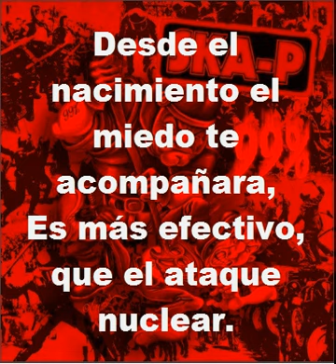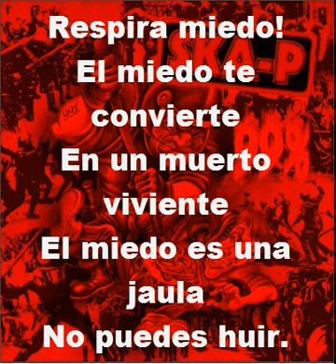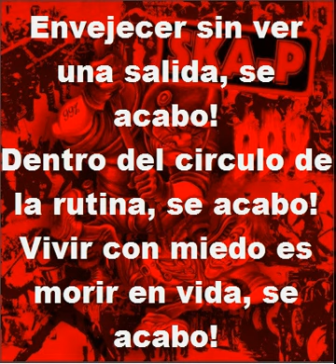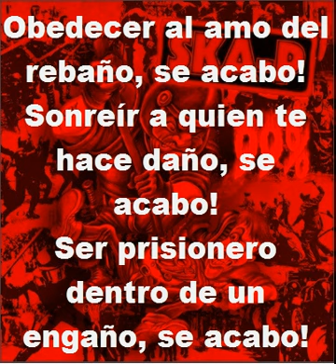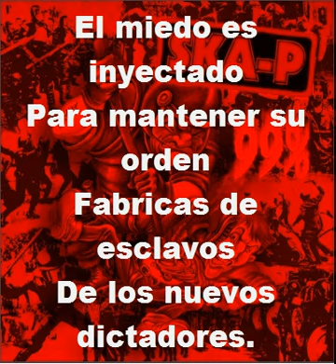Ska-p Se acabo Con Letra